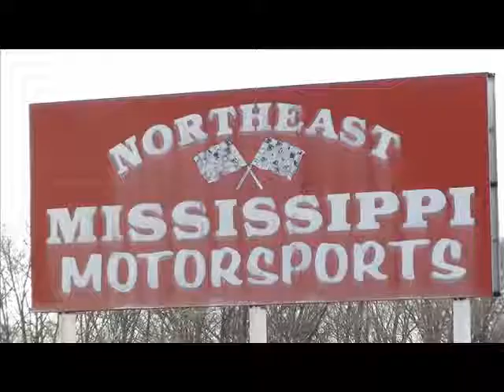B E T Live Photo Clip 0002